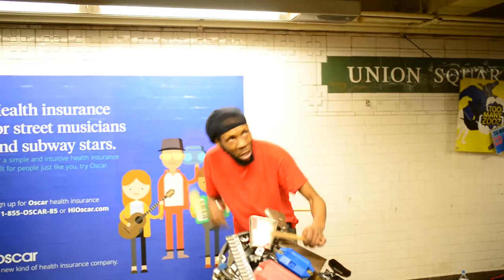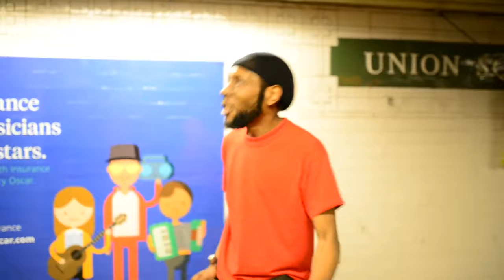Too Many Zooz Random Live Performance at union square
✔  Videos and Suggestions
- Send videos to our mail and we upload it like this one.
- If you have problem with some video send us mail, write comment here or send a message to our FB page and we solve it.

✔Switch Off is  only for  presnet videos, we just uplaod videos which we get
Footage by: Vignesh Gopal
Received from: Peter Marlin

very funny videos, very funny video clips, very funny video, very funny videos clips, very funny video clips, funny videos very funny, funny very funny video
funny videos website, funny video websites, funny videos websites, funny video website, websites for funny videos, websites with